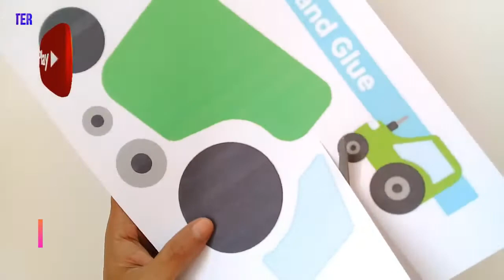🔴 Kerajinan Tangan Kertas dan D I Y | Cut and Paste Craft Paper Traktor Hijau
Hi Guys

Kerajinan Tangan Kertas dan D I Y | Cut and Paste Craft Paper Traktor Hijau | Ideas Center

Ideas Center